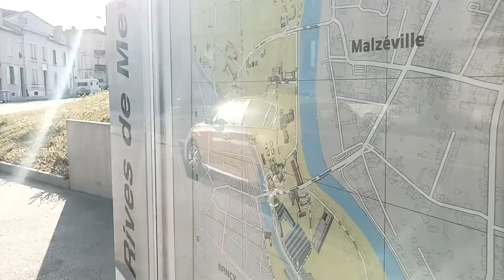Promenade 005 - Canal de la Marne au Rhin (Juin 2023) avec Naionet [Part10] [LSDN]